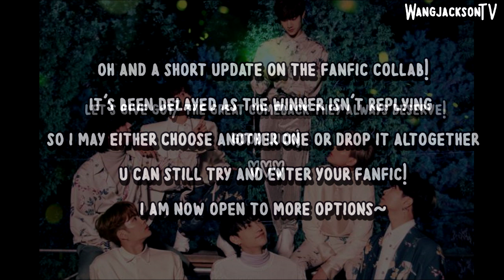PRESENT: YOU & ME ALBUM GIVEAWAY~!! 3 ALBUMS TO BE WON! ENDS DEC 7!